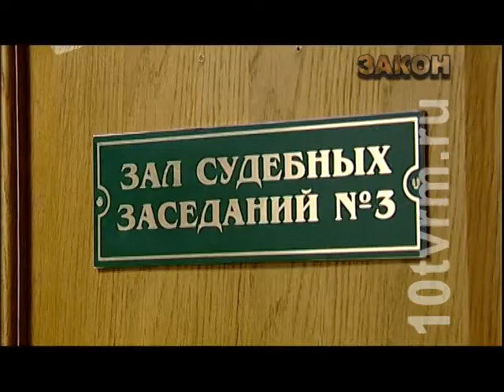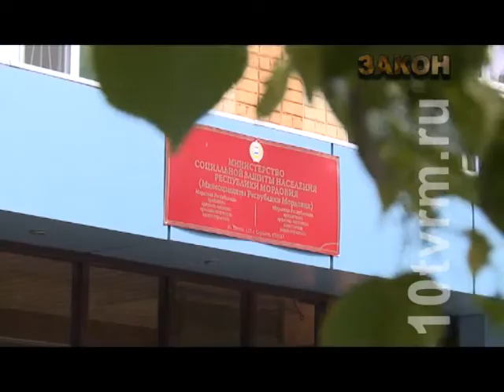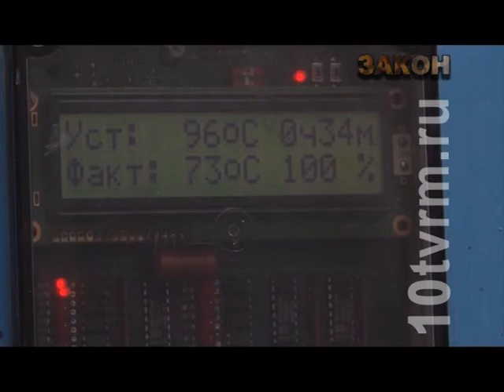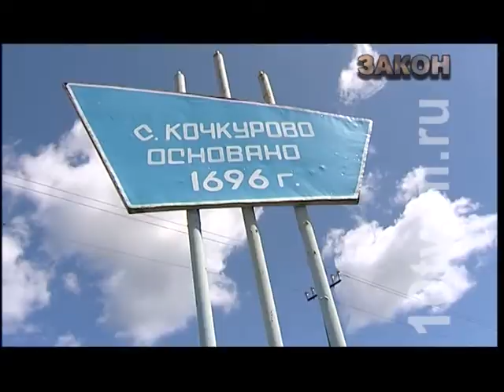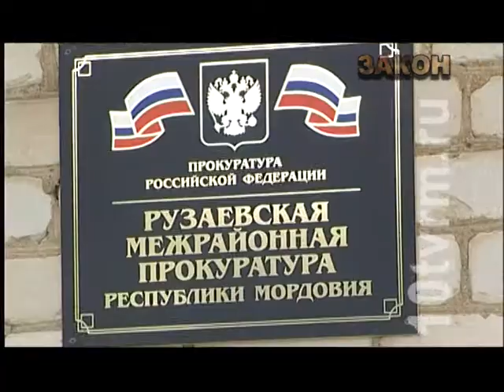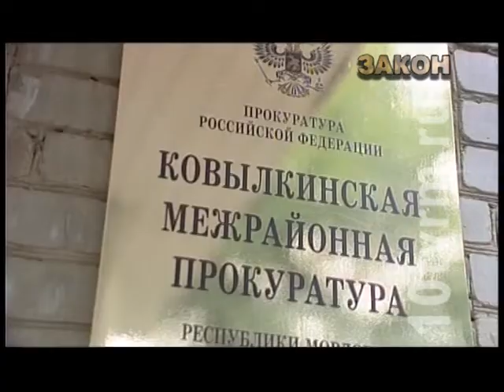Закон. Выпуск №50 от 11.09.2017 г.